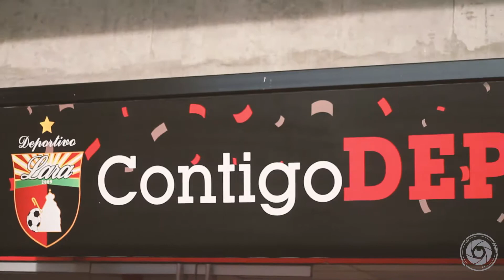Wedding Karla + Cesar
Wedding
Karla + Cesar

Dirección: Willy Duarte
Cámaras: Carlos Sarda + hendryhan Patiño
Fotografía: Willy Duarte
Asistente de Producción: Karol Lamazares
Post Produccion: Willy Duarte